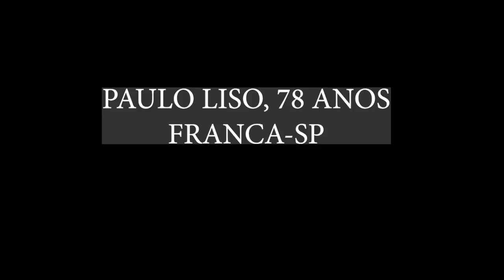AVÔ E NETO TRABALHAM JUNTOS - FRANCA SP